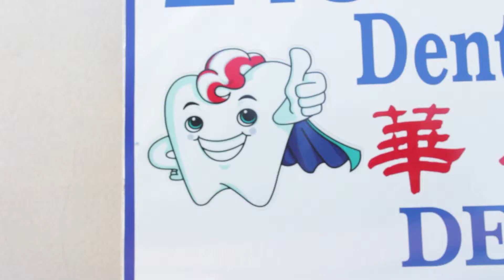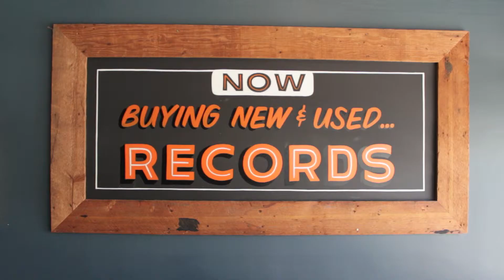LA in Bloom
A bright and cheerful look at the people and places that make Los Angeles feel like home.